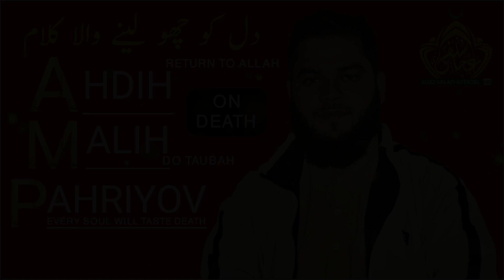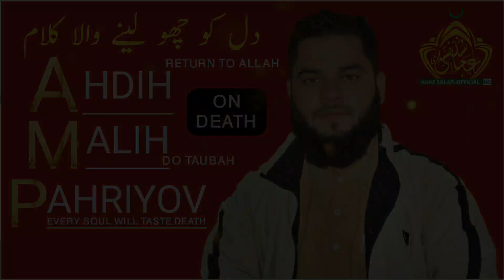Ahdih Malih Pahriyov | On Death | Heart Melting | First Time | Br Aaijaz Ah Salafi Sb | 18 Sep 2020